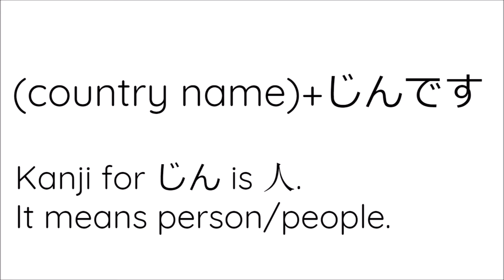Minna no Nihongo🌸 Lesson1 Suffix "a national of"